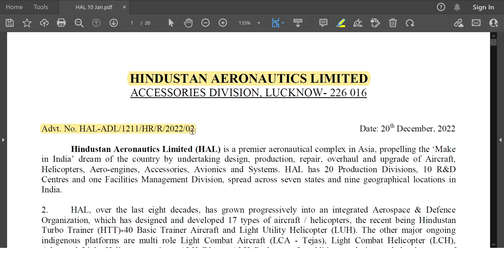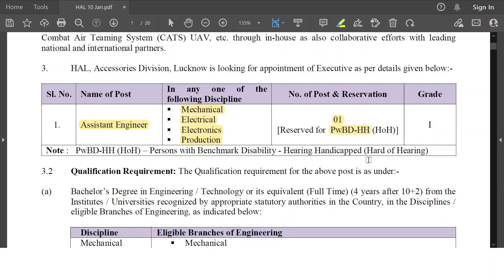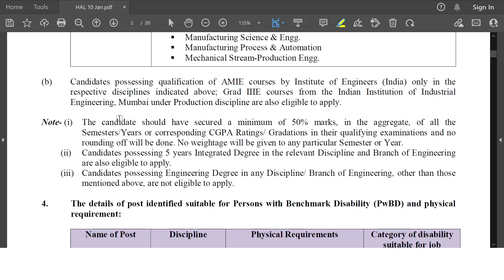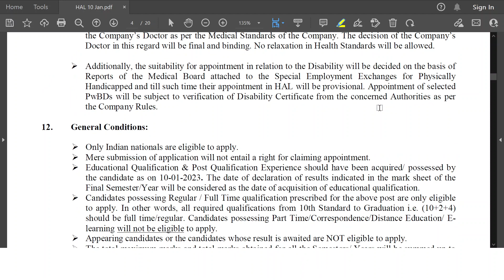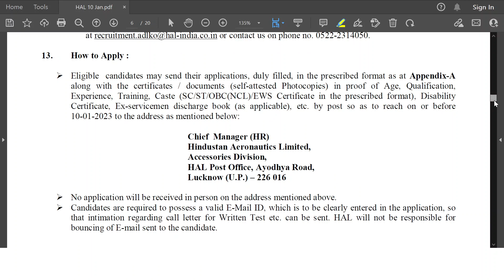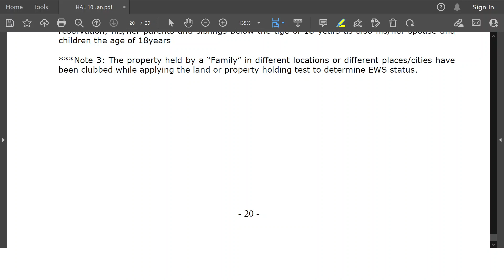HAL | Assistant Engineer Recruitment Notice | 2022-23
Hindustan Aeronautics Limited (HAL) is a premier aeronautical complex in Asia, propelling the ‘Make in India’ dream of the country by undertaking design, production, repair, overhaul and upgrade of Aircraft, Helicopters, Aero-engines, Accessories, Avionics and Systems. HAL has 20 Production Divisions, 10 R&D Centres and one Facilities Management Division, spread across seven states and nine geographical locations in India.

Selection Process:-
The Selection Process will be based on the Document verification/ Interview.

Pay Scale:-
Candidates will get consolidated remuneration ₹30,000/- to ₹1,20,000/- per month.

In any one of the following Discipline:-
Mechanical
Electrical
Electronics
Production

Note:-
Candidates are requested to compulsorily super-scribe the envelope with the Name of the post they are applying for (i.e. Application for the post of “Assistant Engineer (Grade-I) under PwBD-HH (HoH) Category”.